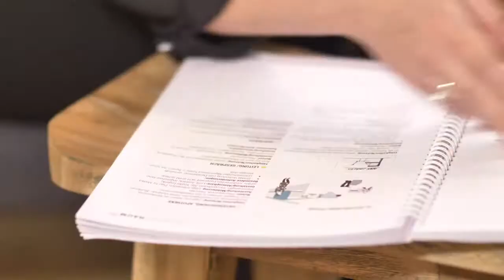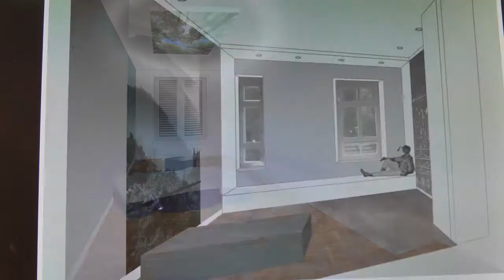Sächsischer Gründerinnenpreis 2018 – 2. Platz: Nadine Glasow (universalraum GmbH)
Die Initialzündung ihrer Geschäftsidee fand die Diplom-Architektin Nadine Glasow bei der Lektüre eines Artikels in der Science. Darin beschrieb der Autor, dass Patienten weniger Schmerzmittel benötigen und schneller entlassen werden konnten, wenn sie aus ihrem Fenster einen Blick auf Bäume anstelle einer Mauerwerksfassade hatten. Von dieser Beobachtung inspiriert, gründete Nadine Glasow die universalraum GmbH, die sich der evidenzbasierten Planung von Gesundheitseinrichtungen verschrieben und bereits zahlreiche Projekte im In- und Ausland realisiert hat.

Mit dem Sächsischen Gründerinnenpreis zeichnet die sächsische Staatsministerin für Gleichstellung und Integration, Petra Köpping, engagierte sächsische Unternehmerinnen aus, die den Weg in die Selbstständigkeit gewagt haben. Der Preis soll Existenzgründerinnen eine Bühne geben und mehr Frauen dazu ermutigen, über eine Unternehmensgründung nachzudenken.